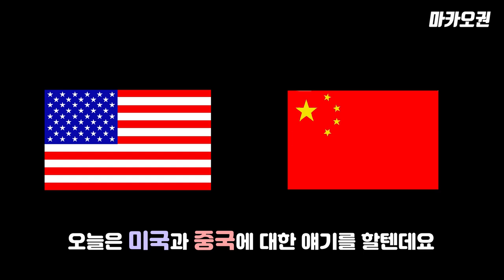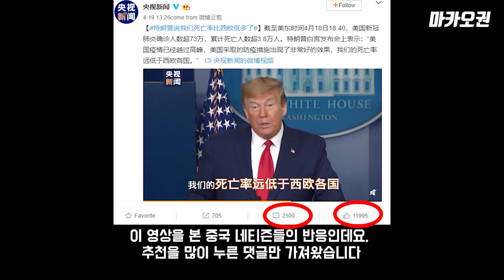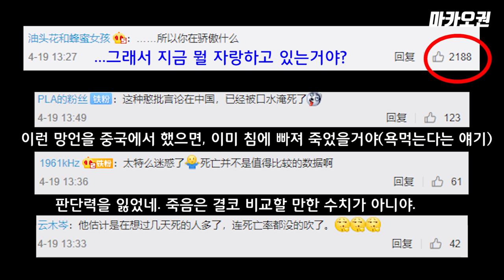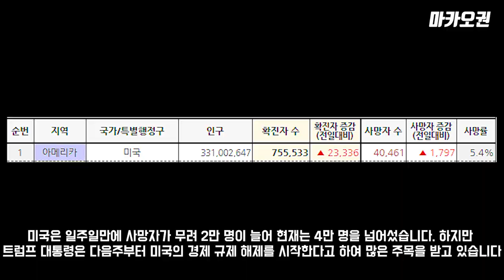사망자가 유럽보다 월등히 적다는 트럼프의 발언을 비웃는 중국의 댓글 반응